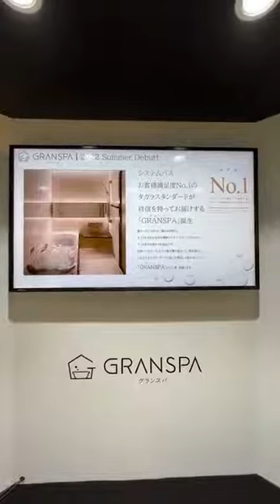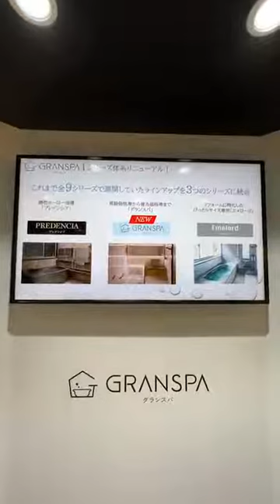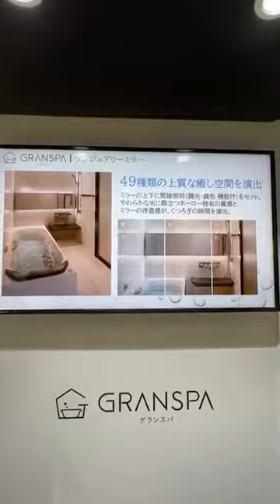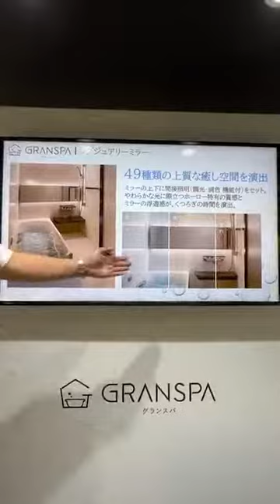8/29発売のグランスパをご紹介します！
新機能商品、肩包み湯やラグジュアリーライトも紹介しています！